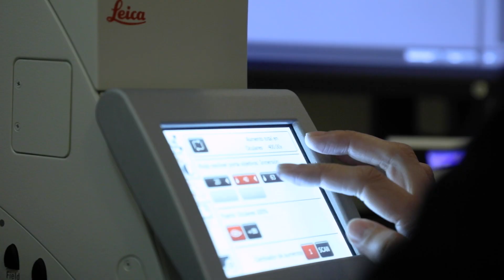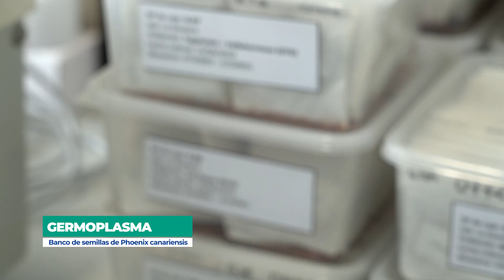ULPGC.- La ULPGC contribuye a la conservación de la palmera canaria con el proyecto PALMHYBRID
El proyecto PALMHYBRID, financiado por la Agencia Canaria de Investigación, Innovación y Sociedad de la Información (ACIISI), a través del programa FEDER, y liderado por el catedrático de Botánica Pedro Sosa Henríquez, investigador adscrito al Instituto Universitario de Estudios Ambientales y Recursos Naturales (iUNAT), ha logrado consolidar una gran base de datos georreferenciada de los palmerales y palmeras de la especie Phoenix canariensis en la isla de Gran Canaria, un instrumento que tiene como objetivo contribuir a conservar los recursos genéticos vegetales de una de las especies más emblemáticas de Canarias y símbolo vegetal de las islas.